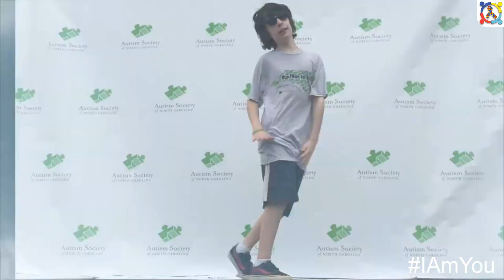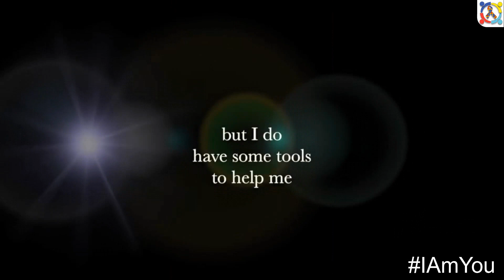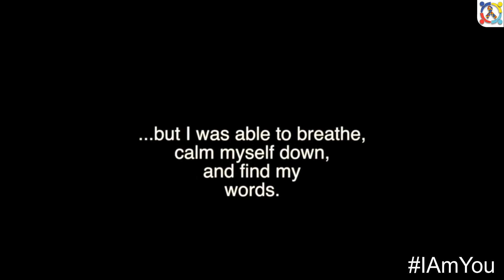Autism with George - Little Boy’s Touching Video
A sneak peek into the world of Autism with George!